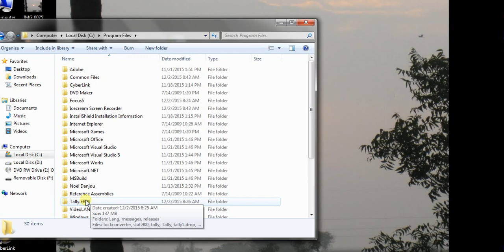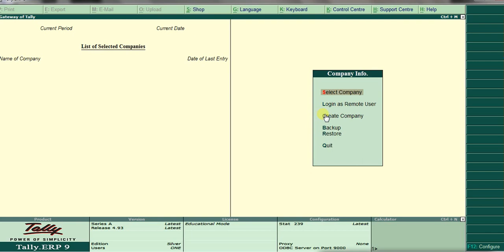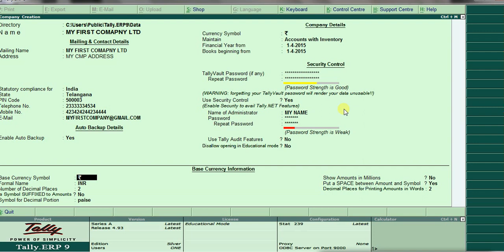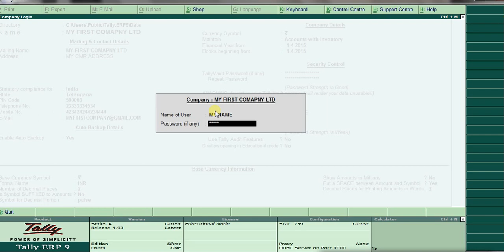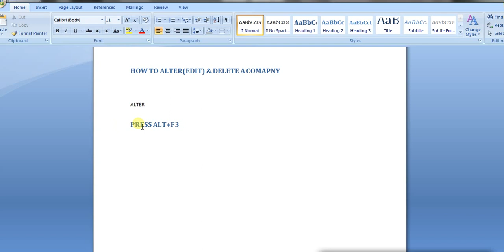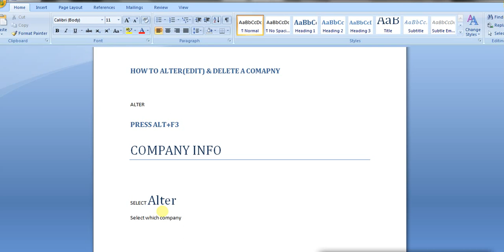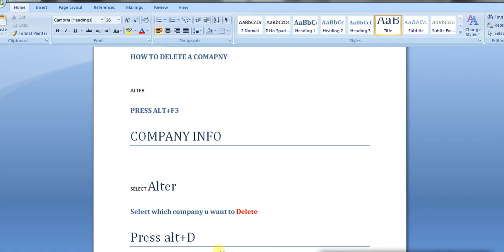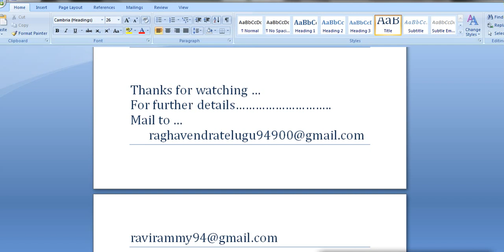Tally Create company..altering....delete company | By Ur's Ravi Telugu | Secunderabad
Services : ::
Services : ::
We do not accept any liabilities whatsoever for any losses caused directly or indirectly by the use/reliance of any information contained in this video or for any conclusion of the information. Prior to acting upon this video, you're suggested to seek the advice of your financial, legal, tax or professional advisors as to the risks involved may be obtained and necessary due diligence, etc may be done at your end its just how to install tally and install ..run and create company ..atlering company...open this link for more video tutorials
Services : ::
Services : ::
Qualified Faculties
Concept Based Teaching
Personal Attention
Good infrastructure
Backup Classes Support & Regular tests
100% Placement support
Computer Basics
Adv & Prof Excel
Tally.ERP9
Tally18 (2019)
GST
Personality Development
Digital Marketing
Video Editing